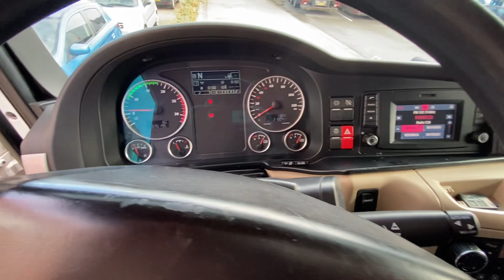MAN TGX 18 420 XLX